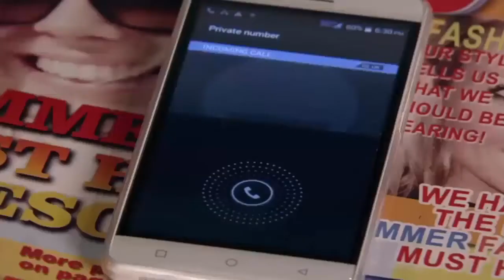Coronation Street: Who should be on Phelan's list? 7 List of the most searched casualty serial kille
7 Coronation Street characters in huge danger as Pat Phelan returns

Who's definitely on Phelan's hit list?

With evil Pat Phelan's reign of terror over Coronation Street set to come to a dramatic climax next week, we're about to be treated to some of the most exciting episodes the soap has ever seen. And with Phelan on a mission to get revenge and retribution, it seems no-one in Weatherfield is safe.

But who is at the top of the serial killer's list of most-wanted victims?

1. Eileen Grimshaw

Ever since that heart-stopping moment that Eileen let Pat Phelan fall into the icy sea at Easter, she has secured herself the prime spot at the top of her husband's hit list. Despite the fact she thinks he's been dead for the last few months, that hasn't stopped poor Eileen's tormented mind playing tricks on her. And with Faye Windass making her think that perhaps Phelan is still alive, fragile Eileen is a woman on the edge.

2. Seb Franklin

Tormenting and manipulating Seb has been one of Phelan's favourite pastimes over the past few months, but since he sided with Anna Windass during her court case, Seb has made himself a firm enemy in Mr Phelan.

3. Nicola Rubinstein

Being Phelan's own flesh and blood doesn't necessarily mean you're safe from his killer ways. In fact, the boundary between love and loathe seems to be a slightly blurred one for the builder and Nicola has certainly pushed her dad to his limits as she discovered his true colours and tried to out him to the police.

4. Gary Windass

It's fair to say that Gary has been one of Phelan's biggest enemies over the years. Not only is Gary determined to get revenge for his mum's rape and the fact she is currently serving time for a crime she didn't commit, but as the father of Nicola's baby, he is also desperately trying to protect his child from his murderous granddad.

5. Sarah Platt

Although she might not have her own direct vendetta with Phelan, Sarah will find herself caught in the middle of the horror next week when boyfriend Gary brings Phelan back to the cobbles for his final showdown.

6. Michelle Connor

After someone gets shot at Eileen's house, Phelan is set to have a moment of clarity and heads to the Bistro with his victim to ask for some first aid. But unfortunately for bride Michelle, her wedding just happens to be in full swing, leading to her being centre of attention on her big day for all the wrong reasons.

7. Phelan himself

Soap laws state that every killer must get their comeuppance – and it has been confirmed that Phelan will get his next week. But will he be leaving the cobbles in handcuffs or a body bag?